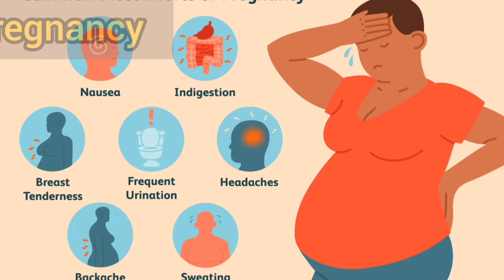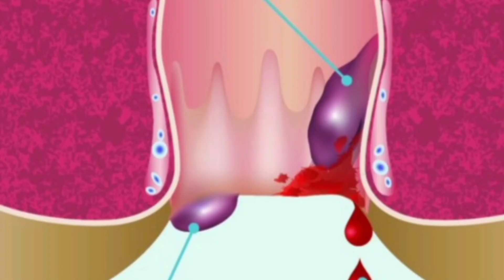क्यों होता है constipation।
In this video I have tell all about constipation | what is constipation? what are causes of  constipation ,sign  and symptoms of   constipation and treatment of constipation

👉👉👉👉About Me
Hello friends I am Jayant MBBS student .
In this channel I will make videos regarding medical disease symptoms causes treatment and prevention how to treat and
 cure the disease
👉👉my aim is to deliver my knowledge regarding disease their treatment and their symptom also to all the people who lives in 👉rural area and cities also
so you can👉 subscribe like and share this video to help the people who don't know about  what they are doing mistakes in there daily Life style which can causes a serious disease in future.